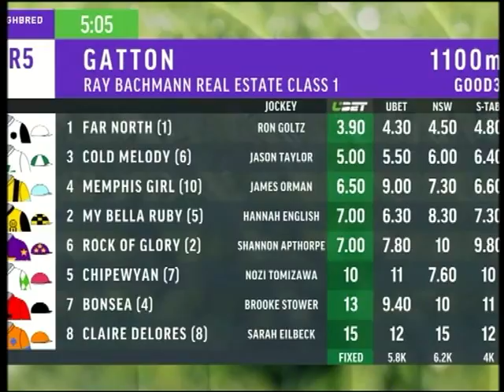2016 04 17 Claire Delores Gatton 1100m Class 1